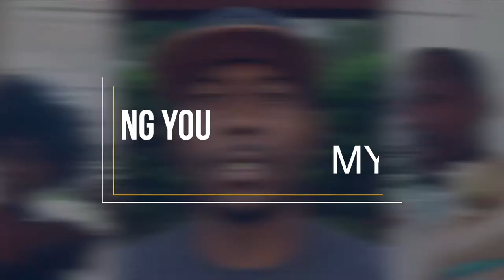Mardi Gras Recap